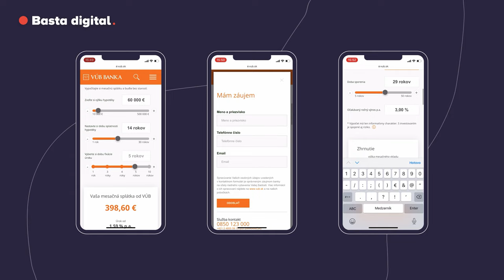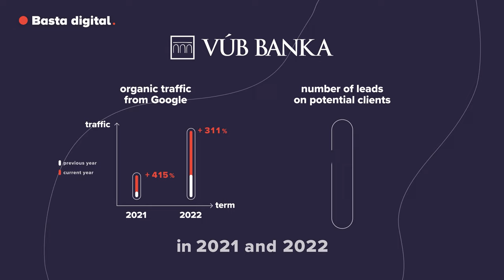Patches for holes in content on the bank's website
We analyzed almost 19 000 different keywords to find out how people search for information about financial products. On the VÚB Bank website, we have filled the gaps in content by creating 12 new landing pages that matched people's intentions.

In 2021, we managed to quadruple organic traffic from Google to the key product subpages of the VÚB banka. In 2022, we tripled the already high increase. The number of contacts of potential clients from organic traffic increased by 100 %.